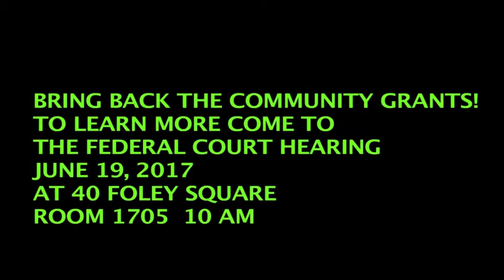Melissa Nieves, Recipient of MNN Community Media Grant in 2008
Melissa Nieves describes the impact of a technology grant on the Adult Education Program at University Settlement in NYC.